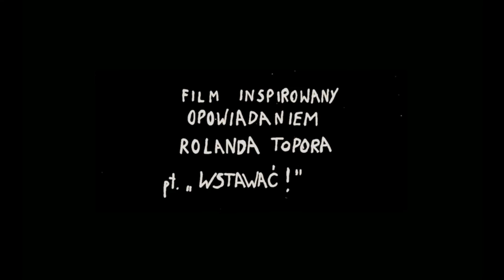"Wstawać!" ("Wake up!") dir. Jakub Oleg Wojciechowski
(avialable eng subtitles)
"Wstawać!" - (2016)
Reż. i Scen. Jakub Oleg Wojciechowski
Scenografia Sandra Stanisławczyk
Muz. Grzegorz Leszczyński
Udźwiękowienie Grzegorz Leszczyński, Jakub Oleg Wojciechowski
"Wstawać!" - (2016)
Director and Scriptwriter- Jakub Oleg Wojciechowski
Scenography- Sandra Stanisławczyk
Sound Design- Grzegorz Leszczyński, Jakub Oleg Wojciechowski